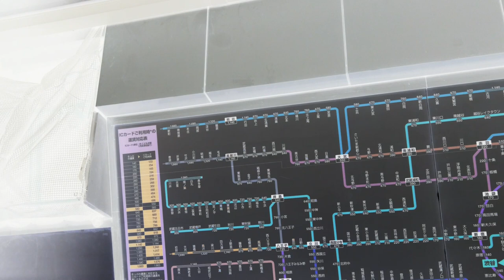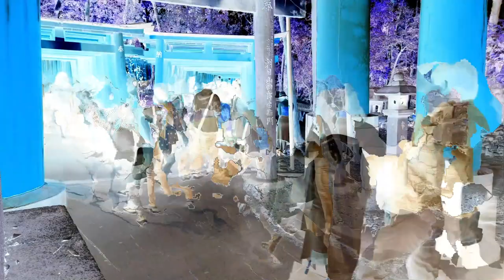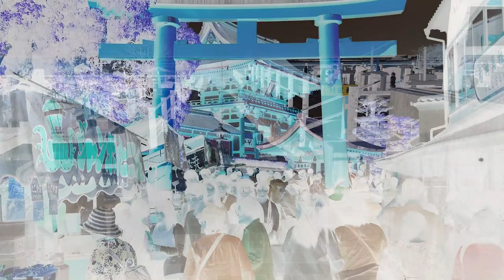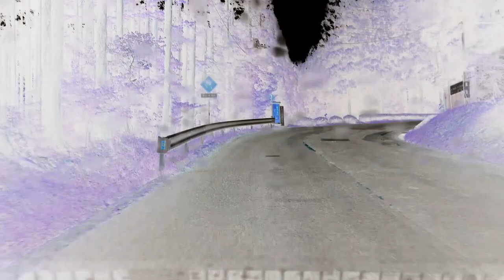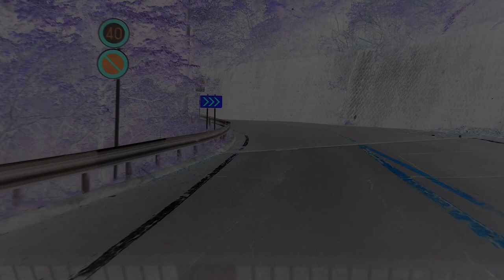Obelyskkh - Afterlife (New Album | The Ultimate Grace of God)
First Prerecord Teaser Song of the new Obelyskkh Album | The Ultimate Grace of God | coming in early/mid 2020.

Recorded at MachmaMecker deep in the middle of Breitengüßbach by Moe and Seeb.

“For those who believe in God, most of the big questions are answered. But for those of us who can't readily accept the God formula, the big answers don't remain stone-written. We adjust to new conditions and discoveries. We are pliable. Love need not be a command nor faith a dictum. I am my own god. We are here to unlearn the teachings of the church, state, and our educational system. We are here to drink beer. We are here to kill war. We are here to laugh at the odds and live our lives so well that Death will tremble to take us.” -C.B